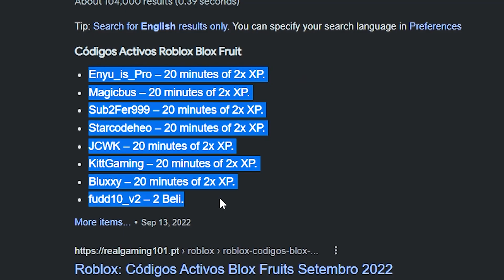COMO VIRAR PRO PLAYER de BLOX FRUITS em 3 MINUTOS!